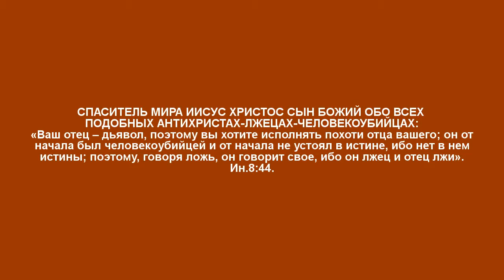ГЛАВА АНГЛИКАНСКОЙ ЦЕРКВИ ВКУПЕ С ПРОТЕСТАНТСКИМ САЙТОМ «ИНВИКТОРИ» ПРОПАГАНДИРУЕТ ЧЕЛОВЕКОУБИЙСТВО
Ак-Бекет «ГЛАВА АНГЛИКАНСКОЙ ЦЕРКВИ ВКУПЕ С ПРОТЕСТАНТСКИМ САЙТОМ «ИНВИКТОРИ» ПРОПАГАНДИРУЕТ ЧЕЛОВЕКОУБИЙСТВО» Церковь Иисуса Христа Сына Божьего. Ак-Бекет Сын Человеческий.

«ДЖОН УИКЛИФ И ЯН ГУС ВЕРШИЛИ МНОГИЕ ДЕЛА ДУХОВНОГО ПРОГРЕССА ЗАДОЛГО ДО ПРОТЕСТАНТИЗМА»

«ИИСУС ХРИСТОС ПЕРВОРОДНЫЙ СЫН БОЖИЙ ЛЮБИЛ ВРАГОВ И ТВОРИЛ ИМ ДОБРО»

«ИИСУС ИЗ НАЗАРЕТА СНАЧАЛА ПРИШЕЛ В МИР ВО ПЛОТИ, А В СВОИ ТРИДЦАТЬ ЛЕТ ОН ПРИШЕЛ В МИР УЖЕ В ДУХЕ СВЯТОМ БОЖЬЕМ»